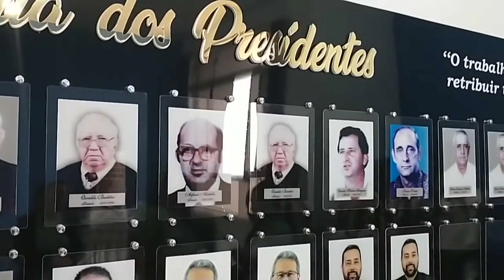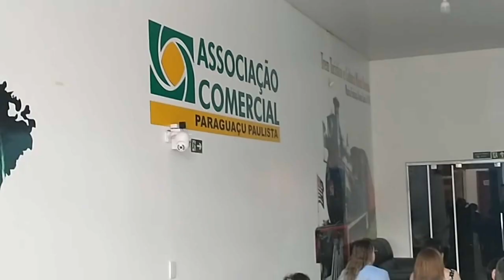Associação Comercial inicia preparativos das comemorações de seus 80 anos de história em Paraguaçu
No dia 15 de junho será realizado um grande jantar dançante para celebrar a data.